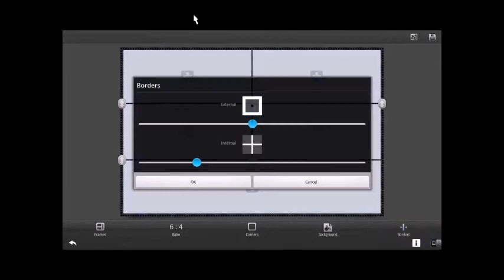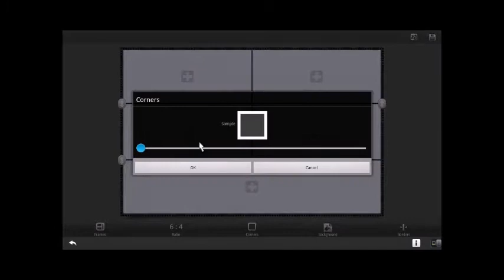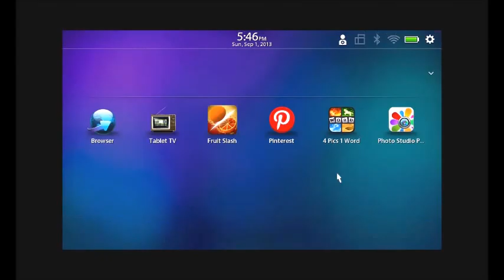Photo Studio Pro on Blackberry Playbook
Photo Studio for Android® is utilized by both amateur and professional photographers who seek simple, but powerful image processing on-the-go. Users can turn their devices into a fantastic photo editing studio.

Main features:
- Ad-free. No ad banners!
- 150 unique filters in categories: 'Lomo', 'Vintage', 'Simple tone', 'Black & White', 'Old Style', 'Cold tones',    'Warm tones' and 'Art'.
- 70 amazing special effects: shadow, fabric, akvarel, rust, frames, scratch, light, fire, water, heart, brush,
   noise and many more.
- Sketch filters are professional tools to make you an artist by creating pencil sketch of your photos.
- Magic Tools contains: Auto-Levels, Sharpening, Area-Auto-Levels, Blurring and Red-Eyes correction.
- Picframes helps you combine multiple photos into amazing looking frames with 100 adjustable templates in    Classic and Art categories, adjustable borders, frames, corners and backgrounds.
- Lens Boost -- apply lens effect to your photos to get an amazing vignette effect with circle and linear (Tilt        Shift) lens.
- Color Splash editor: create stunning artwork with your photos by removing or changing colors.
- Apply set of beautiful digital frames to your photos. Available packs: Holiday Frames, Christmas Frames,     Summer Frames and Valentine's Day frames. You can download and try all frames for FREE.
- Base photo operations: brightness, contrast, RGB color adjustment, hue, saturation, use round and linear        masks to highlight appropriate parts of you photos.
- Base transform operations: resize, rotate and crop.
- Action Sets: collect interesting operations into action sets and apply them again to new photos.
- Apply several operations to one photo: you can edit a photo and apply all features and effects to one photo    at the same time.
- Use photos from your gallery or from Camera.
- Save the result in 3 formats: Small, Normal and Large. Save images in JPEG and PNG.
- Photo Studio PRO includes unlocked 11 packs, tools and features.